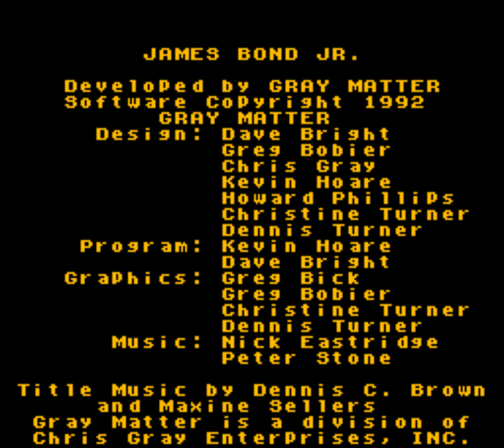James Bond Jr. USA 4k SNES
I will try to create ~5 minutes long videos of all officially released SNES games. In order not to affect the video quality by the YouTube compression the videos will be uploaded in 3840x2160 (8:7).

James Bond Jr. USA 4k SNES Super Nintendo Entertainment System Super Famicom スーパーファミコン ▬▬▬▬▬▬▬▬▬▬▬▬▬▬▬▬▬▬▬▬▬▬▬▬▬▬▬▬▬▬▬▬▬▬▬▬▬▬▬▬▬▬